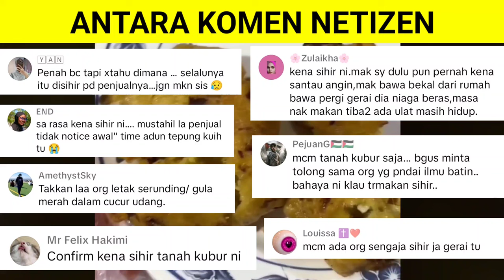BELI KUIH DAPAT BARANG SIHIR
PENIAGA DIPERCAYAI CUBA DISIHIR apabila seorang PELANGGAN JUMPA TANAH DALAM MAKANAN yang dibelinya.BELI KUIH DAPAT BARANG SIHIR